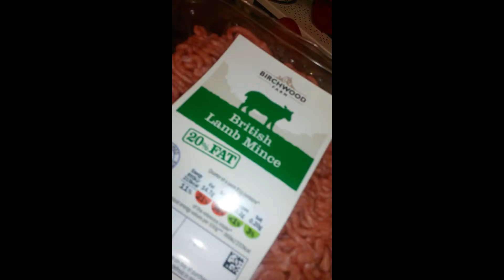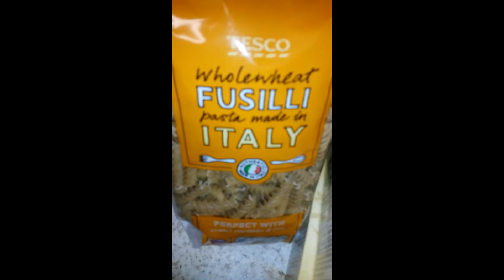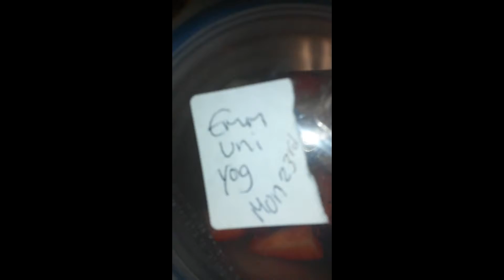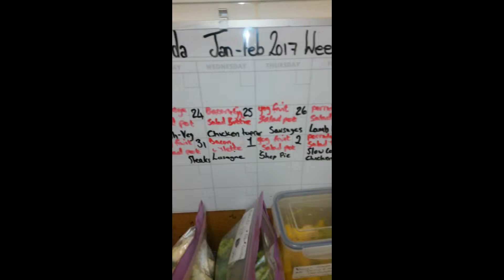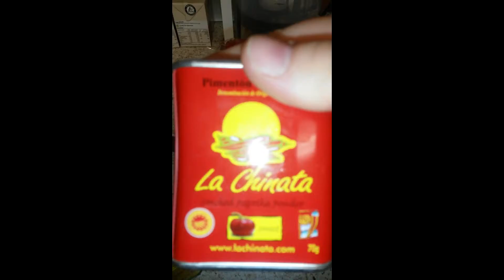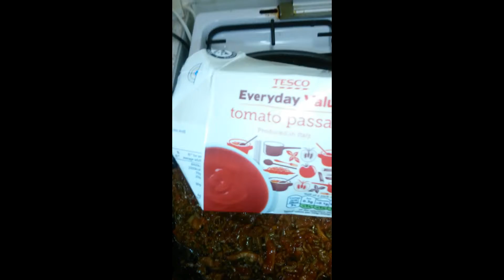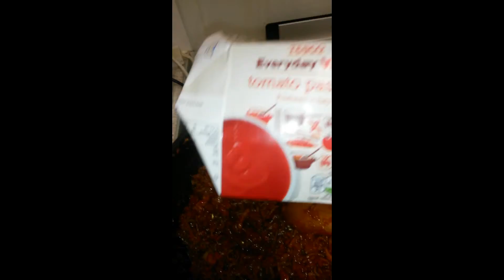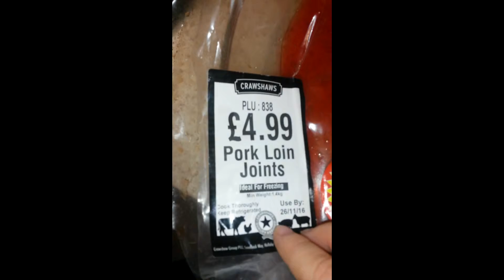Fit For Florida Week 1-2 January 2017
Welcome to our Fit For Florida Journey.
We have Started off with healthy eating Increasing Fruit and Veg,,,
Before we increase our activity levels.
We are a family of three adults all getting Fitter for our First Family Holiday.